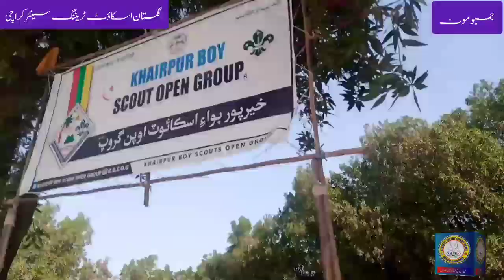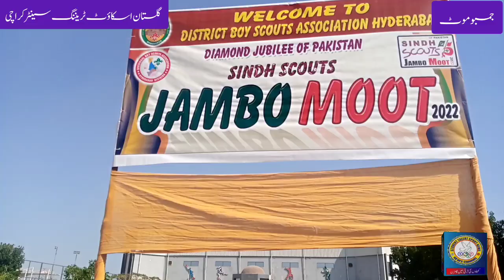Visited of Jumbo Moot at Scout Training Centre.